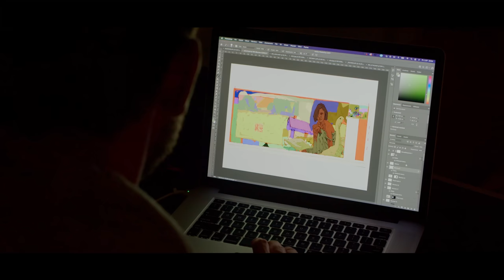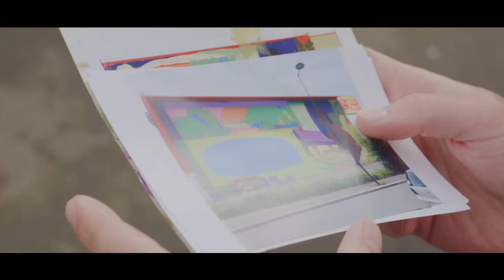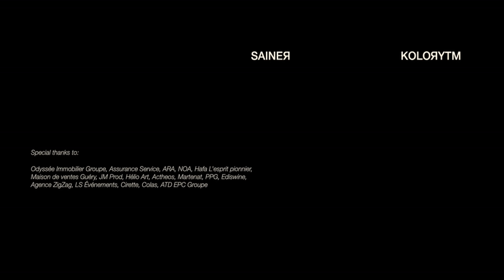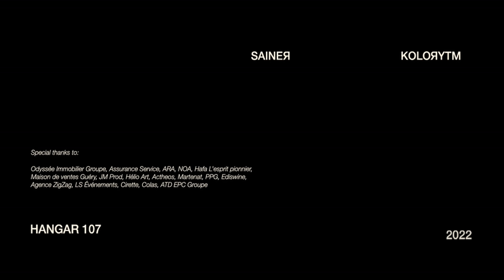KOLORYTM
This documentary is showing preparations to Sainer's last solo show KOLORYTM, which took place in Contemporary Art Center Hangar107 in Rouen, France in 2022. You will have the opportunity to see artist at the studio, his journey to Normandie, the work in progress behind the murals in Angers and Szczecin and quick visit at Kashubia countryside for studying color in the nature.

Film by Kuba Goździewicz

Subtitles: Jean Guillaume Panis

Production 2022 / Gdynia, Poland